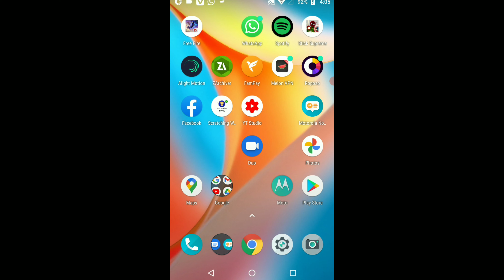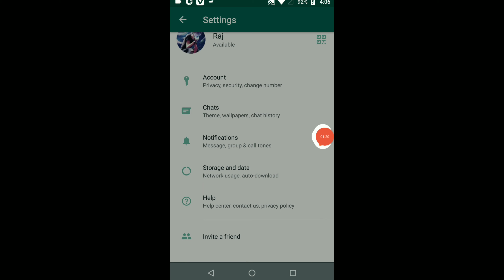HOW to fix WhatsApp status problem